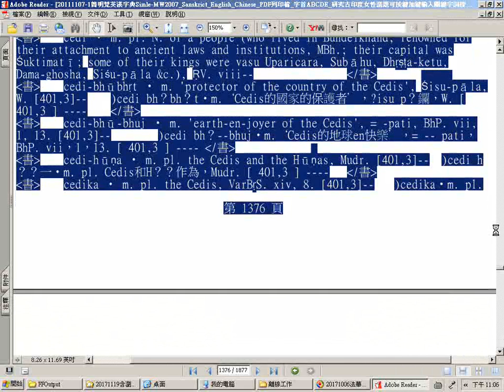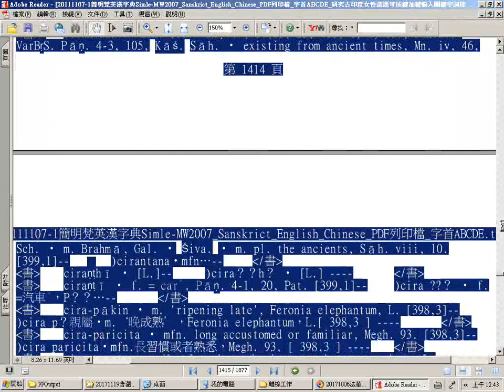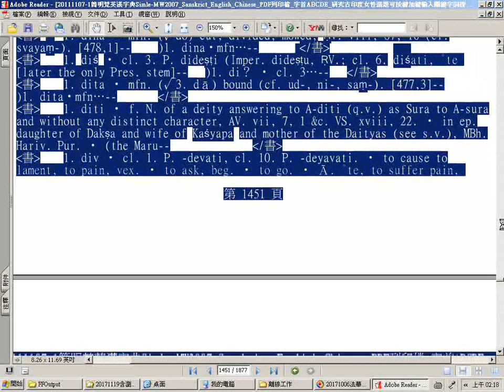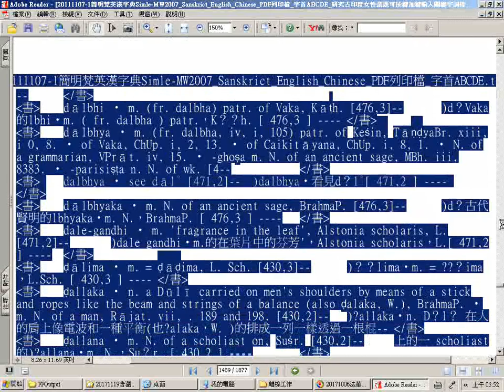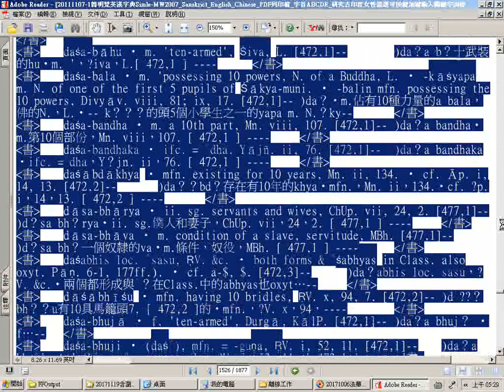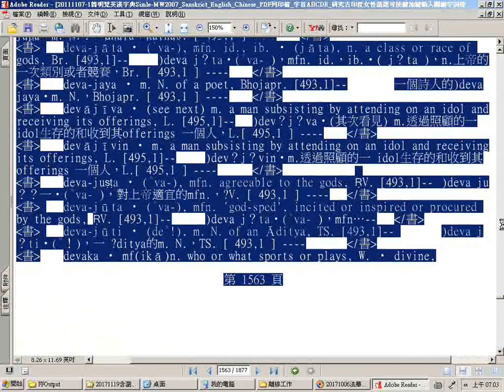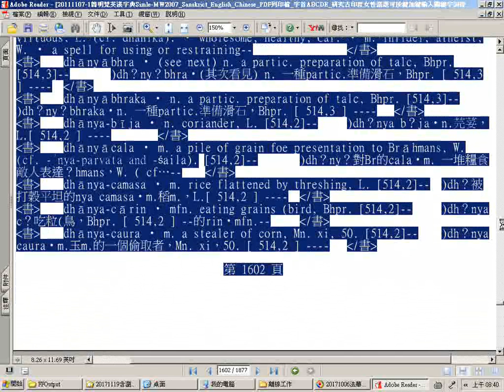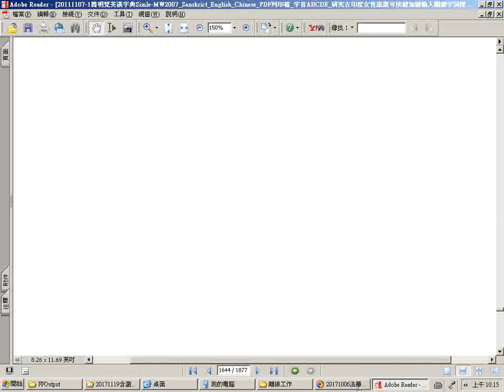瀏覽簡明梵英漢字典pdf檔上06 p 1375至1638 上傳網路後可善用時間標註以字首英文字母排序C 2ca、D 1dh